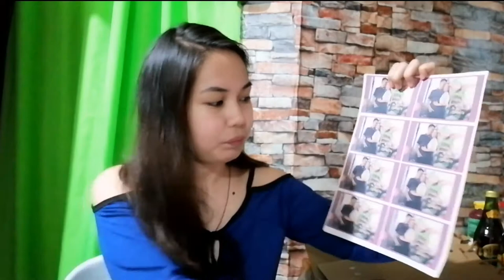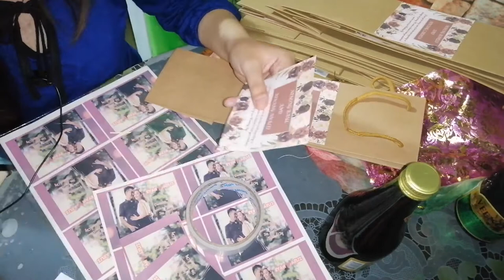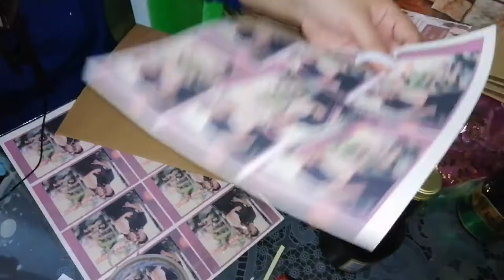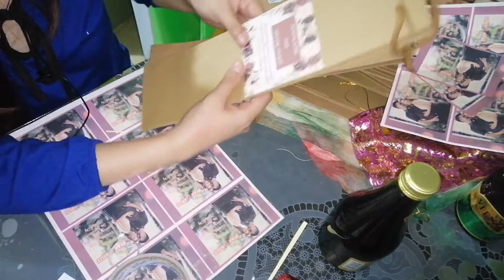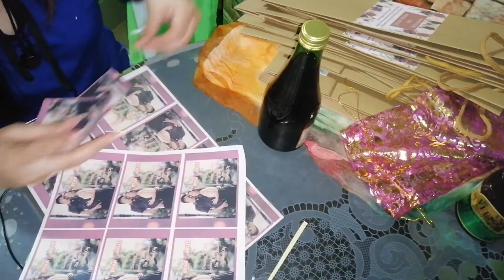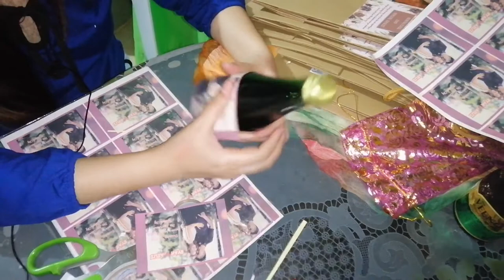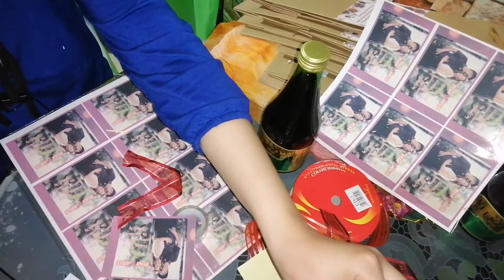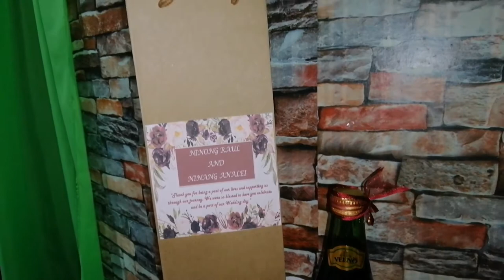DIY WINE WEDDING SOUVENIRS || How to create a giveaway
Hi Everyone! Welcome to... CHATTY PORTAL;)

Visit my World of Randomness = Video Tutorials, Reviews, Travel & Food Vlogs, Hauls, Lifestyle and many more:D DITO, we explore pa more para Vongga:)

Let's help each other grow our community😊👩🎗

Click on HD for better viewing.